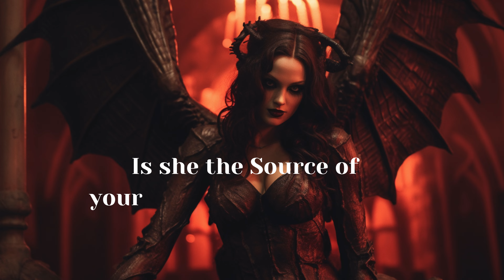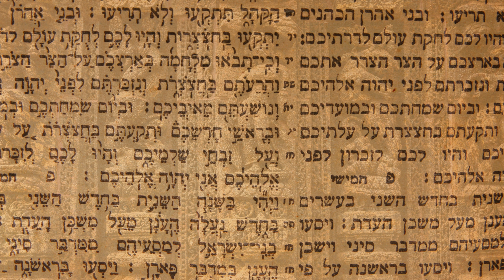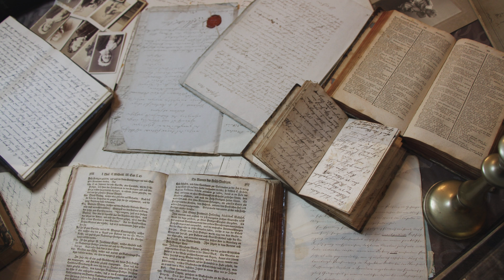Has the Goddess Lilith always been with you? Is she a source of a hidden power ready to be awakened?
Do you ever feel like you don't quite fit in?  Do you dream vivid, strange dreams or possess a spark of something unexplainable?  This might be your Lilith awakening!

Join us on The Lilith Verse as we delve into the captivating story of Lilith, the first woman to defy authority.  We'll explore the themes of independence, sensuality, and rebellion that resonate with her spirit.  Learn how Lilith can be the source of hidden power in YOUR life, empowering you to embrace your individuality, break free from limitations, and unleash your inner rebel.

This video offers guided meditations, affirmations, and practical tips to help you tap into your own Lilith power.  Are you ready to awaken the wild goddess within?